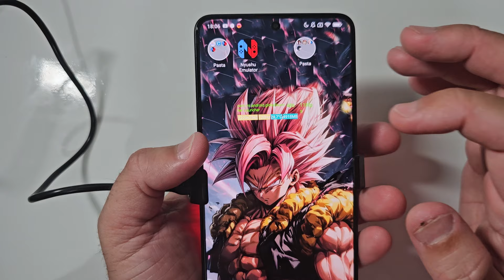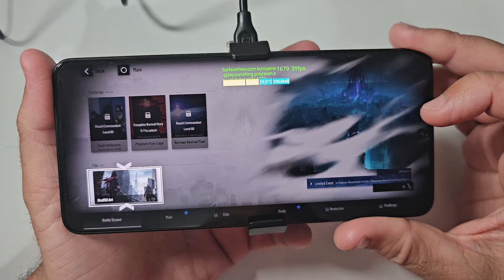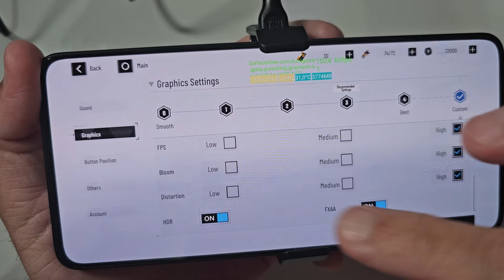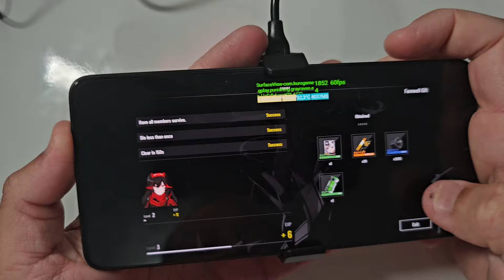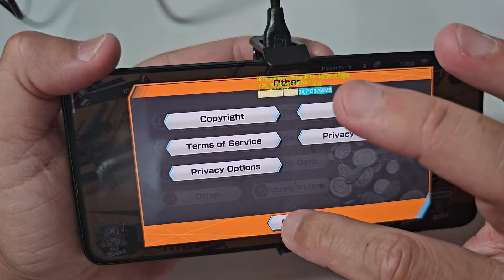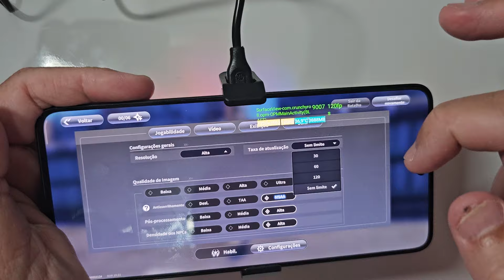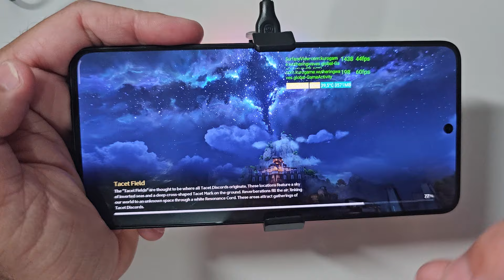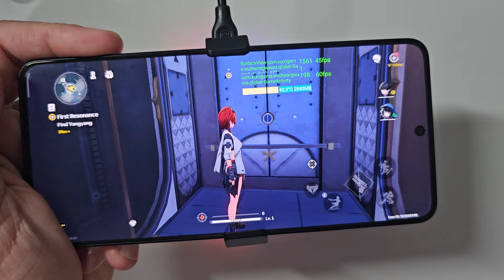POCO X6 PRO NOVA ATUALIZAÇÃO 1.0.12 TESTE JOGOS SUPER PESADOS NO GAME TURBO WILD BOOST PARTE 6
🔴Vídeos de Configuração 🔴🔴

📱Cx07 Cooler para celular
💵por R$106,00

🕹️Controle para celular Gamepad Bsp D3 controle para Android/Ios bluetooth 5.0
💵por R$99,00

📱Capa Capinha Case Anti Impacto Anel Para Xiaomi Poco X6 Pro
💵por R$39,90

📱Capa Capinha Anti Impacto Anel Para Xiaomi Poco F6 Pro 5G
💵por R$44,90

📱Capa Anel Magnetico Anti Impacto Para Xiaomi Poco F6 5G
💵por R$39,90